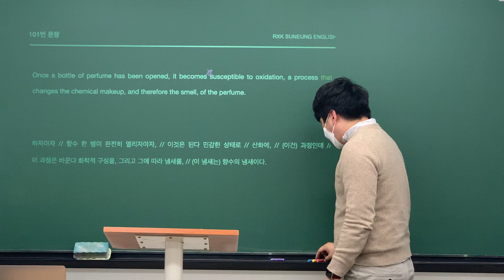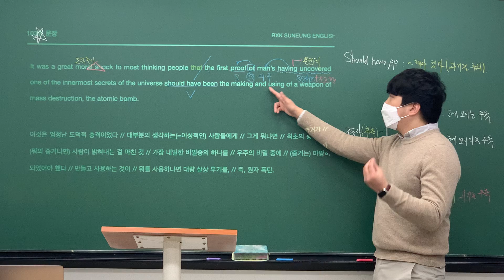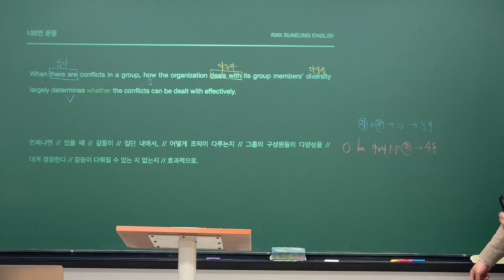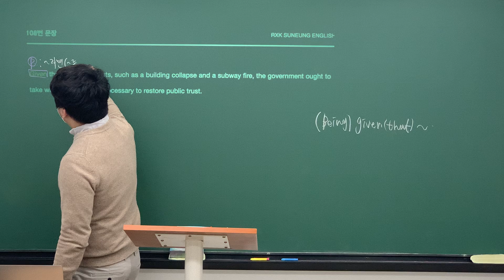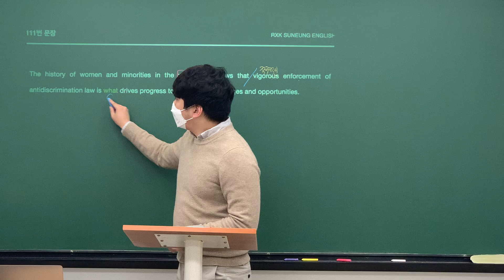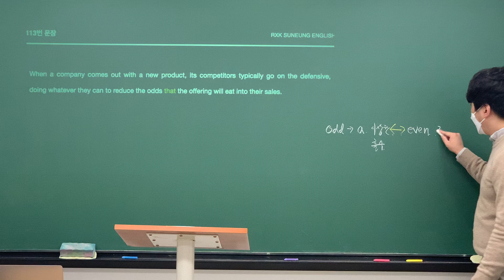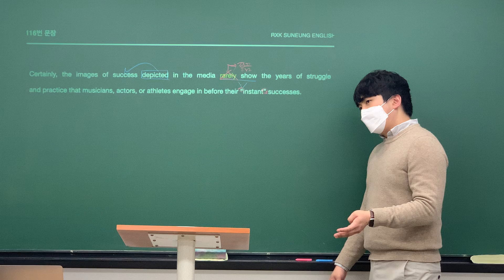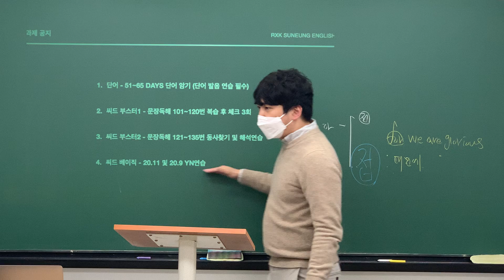21_12_07 예비정시화토B_전략화 훈련 101~120번